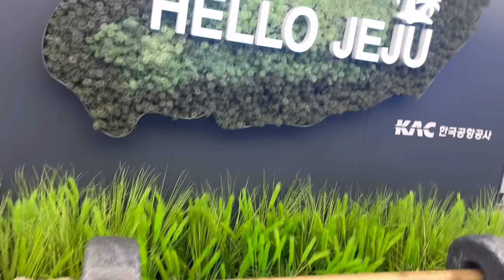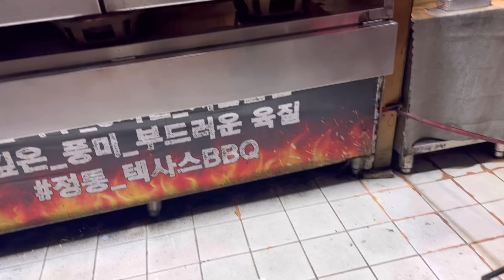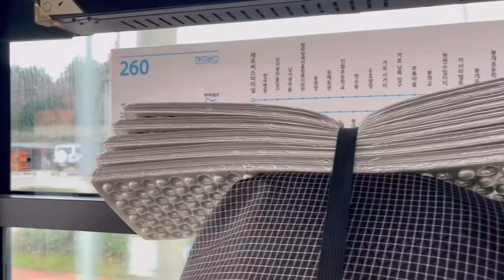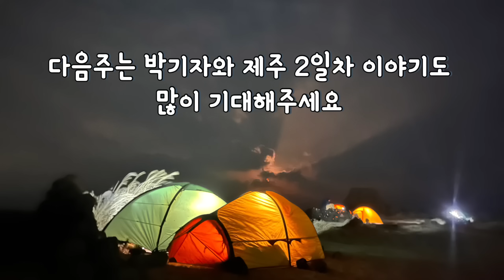귤 밭에서 캠핑을 할 수 있다고?| 제주도 박지 개척!!🍊| 고양이 스크래쳐가 되어버린 텐트😺| 동문시장 뿌시기| 솔로 백패킹 solo backpacking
살구님들!!
제주도 귤밭 백패킹 영상 올려드립니다
그럼 즐거운 시청 되세요~☺️☺️🍊🍊

혼자 휴대폰으로 촬영하고 편집하고 있습니다.

영상과 음질이 고르지 못한 점은 양해부탁드립니다.🥲